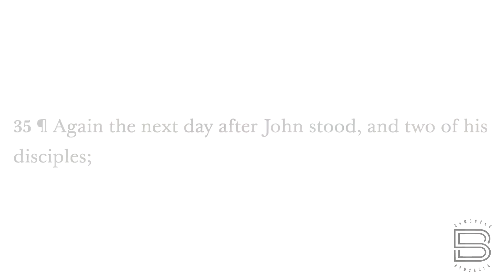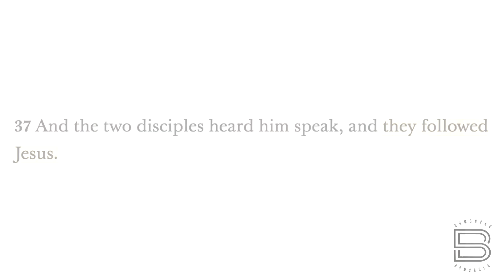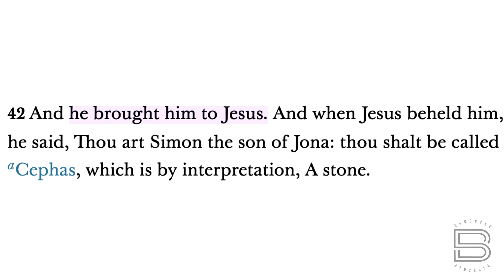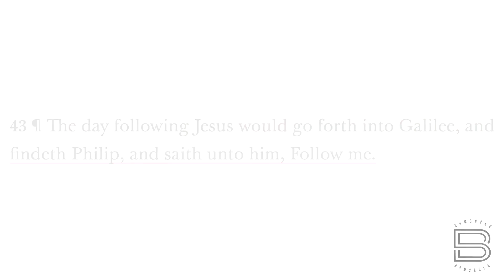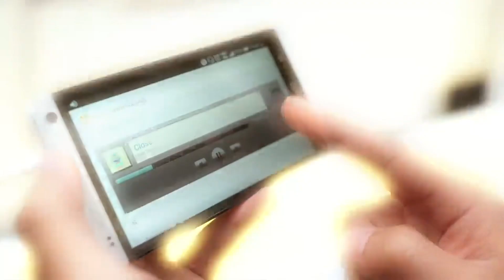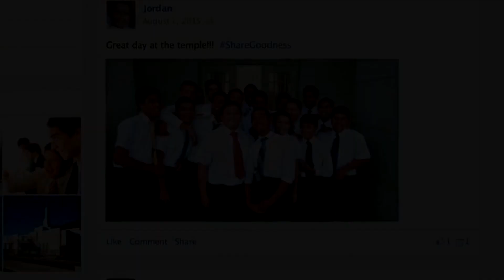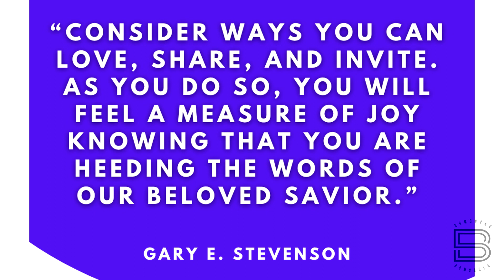BOM-BITES Episode #714 - John 1:34-43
Sometimes we forget that our responsibility is to simply invite others to “Come and see” the goodness of Jesus Christ and then let him do what he does so we’ll.